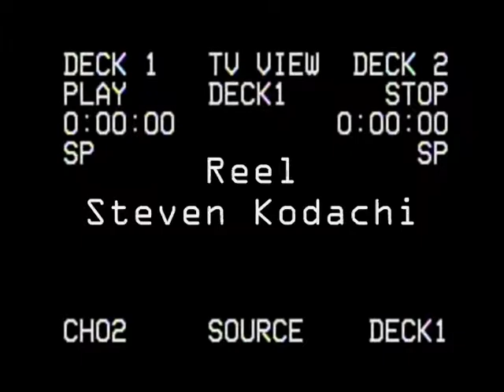Steven Kodachi - Presentador ( Reel )